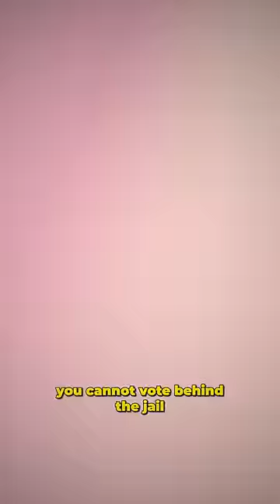Is it LEGAL to run Govt from Jail? | CM Arvind Kejriwal & Liquor Policy Scam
Hi everyone, in this video i have discussed the arrest of Delhi CM Kejriwal & how it marks the first instance of a sitting chief minister being detained by a law enforcement agency. Reason - Liquor Policy Scam.

What is the Liquor Policy Case?
In November 2021, the Delhi government, under Arvind Kejriwal's leadership, introduced a new excise policy aimed at modernising alcohol sales in the city. However, this move received mixed reviews, with some applauding its progressive approach while others raised concerns about its potential financial and public health implications.

How the controversy started:
Less than a year later, in July 2022, Delhi's Chief Secretary Naresh Kumar reported violations in the policy to Lieutenant Governor (L-G) Vinai Kumar Saxena, who recommended a probe by the Central Bureau of Investigation (CBI). The report submitted alleged "financial losses to the exchequer" amounting to more than Rs 580 crore.

ED:
The Enforcement Directorate (ED) alleged that the policy was intentionally designed with loopholes to favour AAP leaders and promote cartel formations.

The ED alleged that the "scam" involved giving wholesale liquor businesses to private entities with a fixed margin of 12 per cent, for a six per cent kickback.

What are the accusations against CM Kejriwal?
The ED asserted that Kejriwal himself engaged with key accused individuals, urging them to collaborate with others involved in the case.
Despite receiving nine summons between October 2023 and March 2024, Kejriwal was apprehended after the Delhi High Court rejected his plea for protection from arrest.